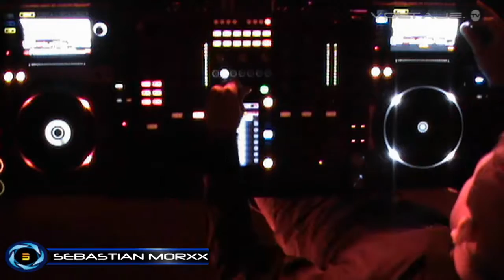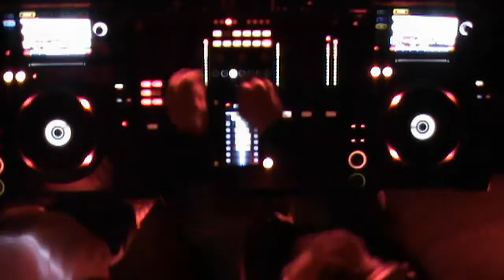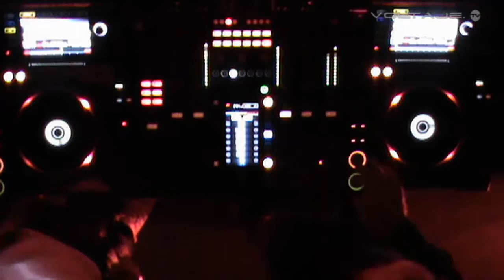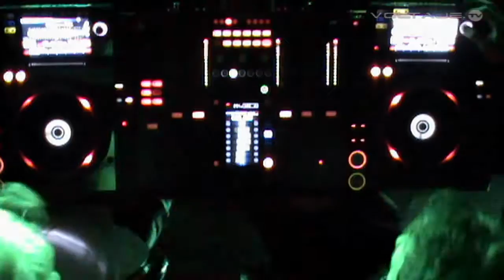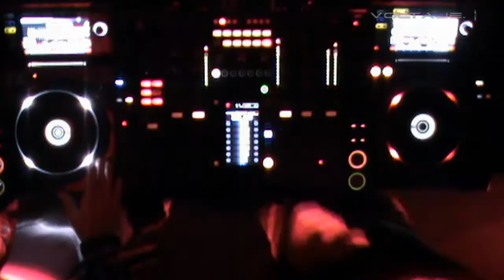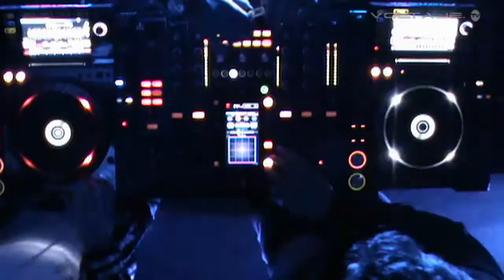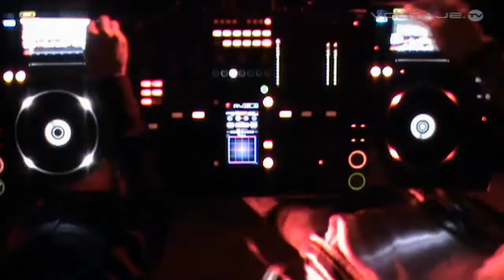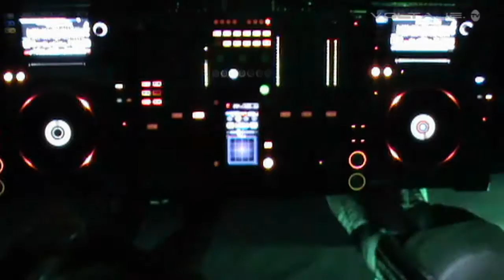SEBASTIAN MORXX @ VOLTAJE ELECTRONICA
EMISION JUEVES 14 DE JULIO DEL 2016
ESTUDIOS VOLTAJE.FM
BOGOTA  -  COLOMBIA